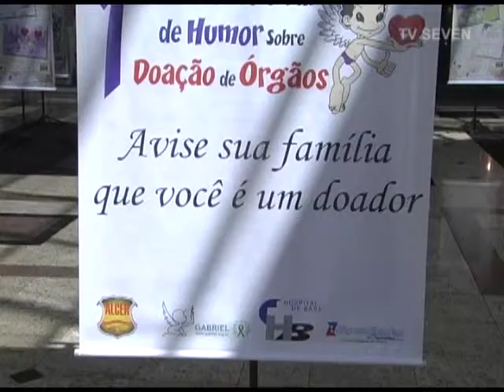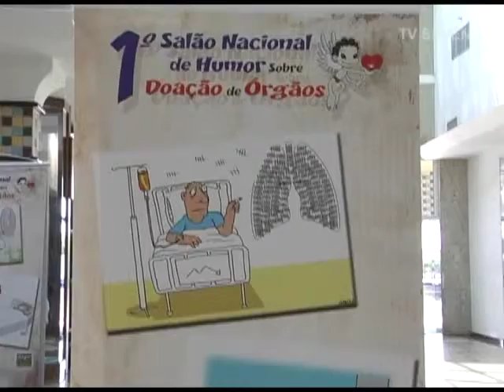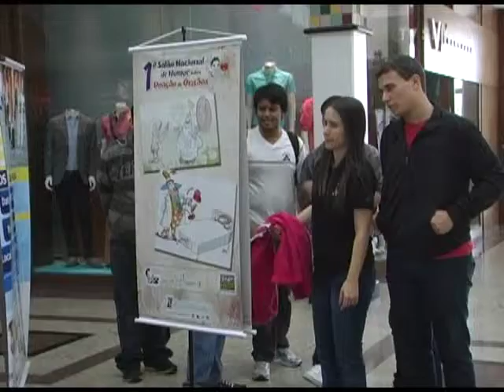TV Seven - Alcer 2013